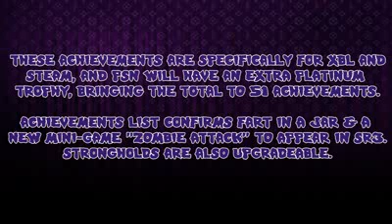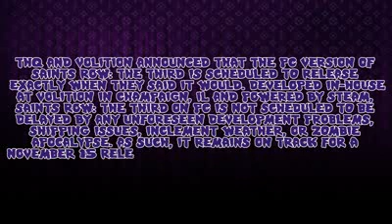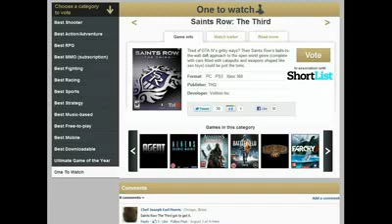Saints Row: The Third - Weekly Update #2